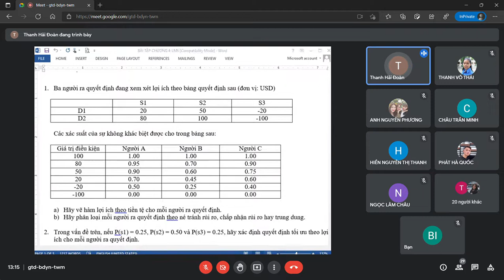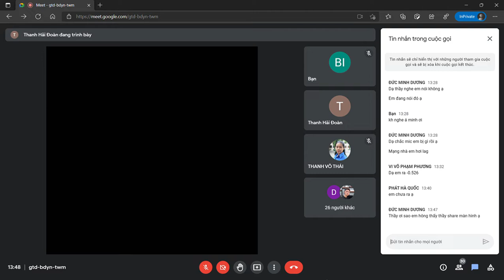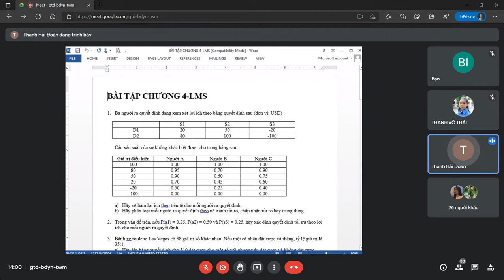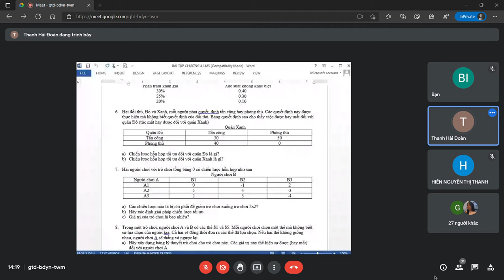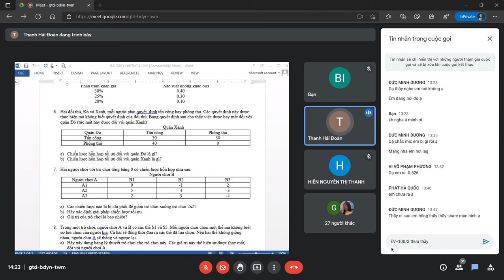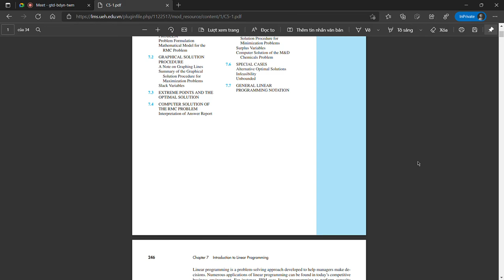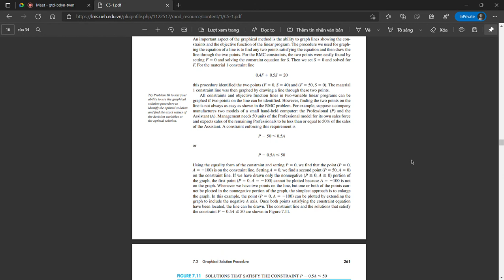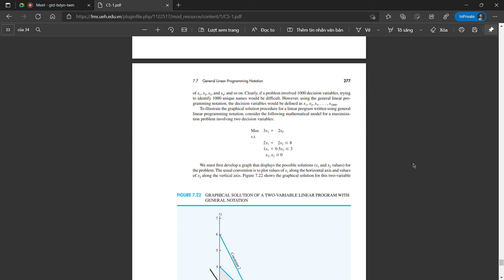PHÂN TÍCH ĐỊNH LƯỢNG TRONG QUẢN TRỊ - CHƯƠNG 5 - QUY HOẠCH TUYẾN TÍNH - A (Chiều T6 - 2021-11-12)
⚽🥎🏀CHƯƠNG IV - QUY HOẠCH TUYẾN TÍNH